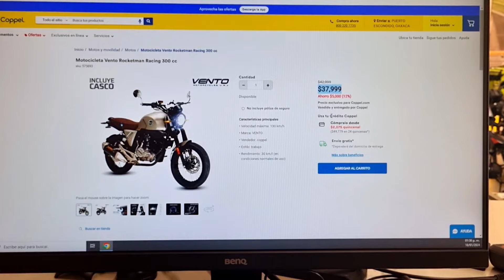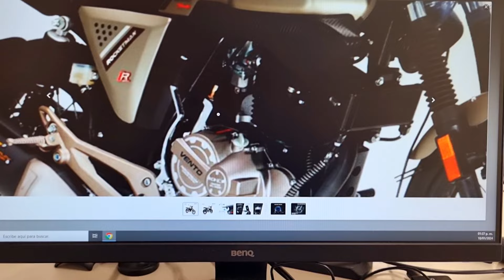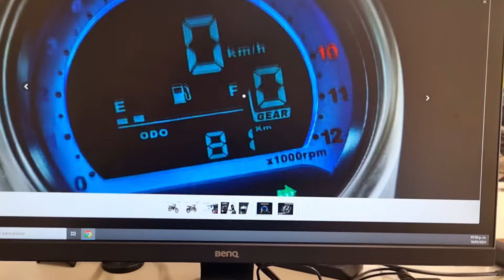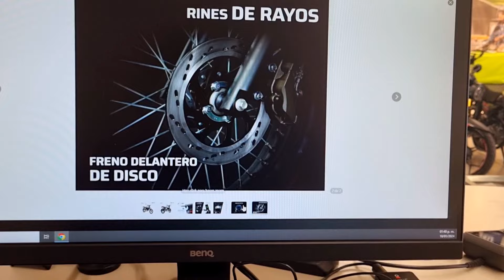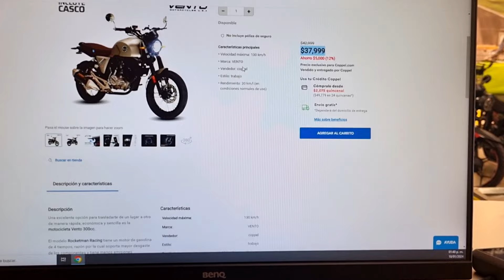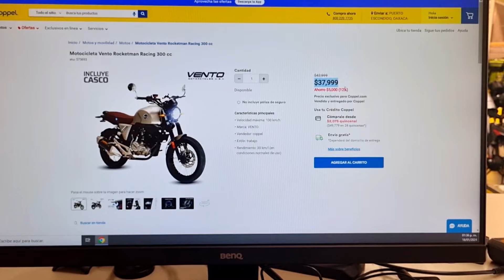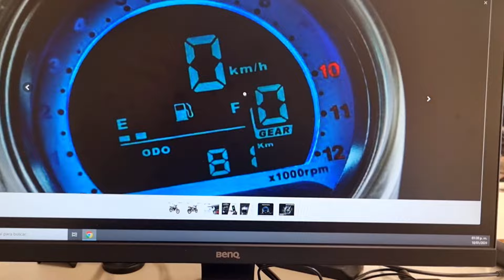Nueva Vento Rocketman 300 2024😱 // ¡Nueva Cafe Racer!🔥 // Vale la Pena💯